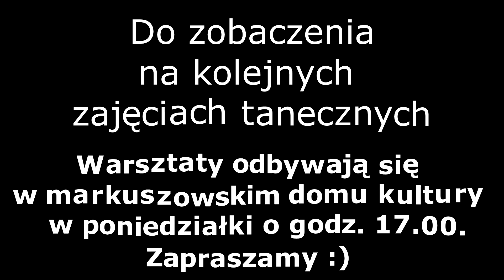Warsztaty taneczne on-line z GDK, gr. młodsza, najnowszy układ Maghan Trainor "No Excuses" cz. 5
Zapraszamy na piątą, ostatnią już część układu tanecznego  do muzyki Maghan Trainor pt. "No Excuses".  Piosenka ta uzyskała nominację jako: "Najlepsza piosenka wywołująca uśmiech" - uśmiechnijmy się zatem i zatańczmy razem cały układ :)